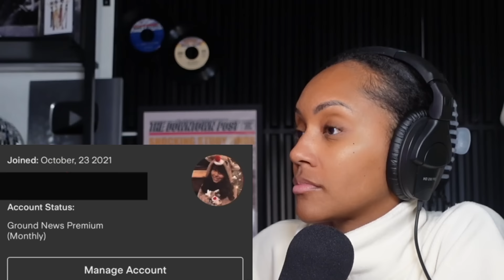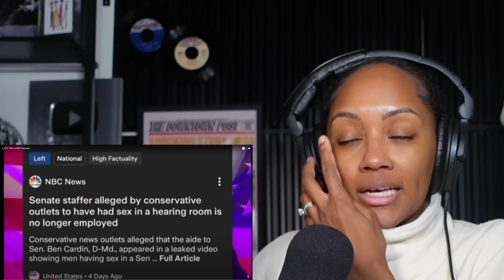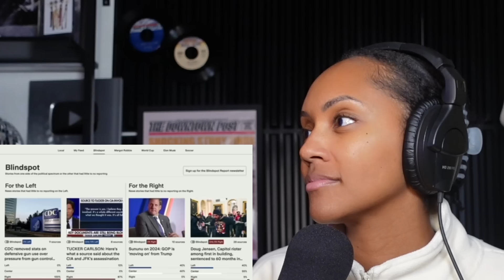WHO IS THIS WOMAN?! | SHOEONHEAD | ‘LADY BALLERS’ Review | REACTION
(NOTE: These are the ONLY social media platforms I have associated with this YouTube channel. I do not ever message anyone privately asking for money or offering giveaways. I DO NOT HAVE A TELEGRAM! Please be cautious and aware of scams on the internet)

- STUDIO/EQUIPMENT WISHLIST

shoeonhead
shoe0nhead husband
shoeonhead age
shoeonhead twitter
shoeonhead married
shoeonhead no makeup
shoeonhead instagram
shoe0nhead child
shoeonhead real name
shoeonhead ex boyfriend
shoeonhead husband
shoeonhead religion
shoeonhead politics
shoeonhead baby
shoeonhead accent
shoe0nhead aoc
shoe0nhead asmongold
what happened to shoeonhead
what happened to shoe0nhead
shoeonhead name
shoeonhead asmongold
is shoe0nhead related to moist critical
boxxy and shoeonhead
vaush and shoeonhead
eudaimonia and shoeonhead
contrapoints shoe0nhead
what are shoeonhead politics
does shoeonhead have a kid
is shoeonhead a liberal
shoeonhead boxxy
shoeonhead bio
shoeonhead brother
shoeonhead banned
shoe0nhead blaire white
shoeonhead bluesky
boxxy shoeonhead
blaire white shoeonhead
brittany venti shoeonhead
shoe0nhead baby
shoeonhead birthday
shoeonhead background music
shoeonhead political beliefs
shoeonhead conservative
shoeonhead criticism
shoeonhead college
shoe0nhead children
shoeonhead controversy
shoeonhead current boyfriend
shoeonhead children
shoe0nhead contrapoints
channels like shoeonhead
is shoe0nhead catholic
is shoeonhead canadian
shoe0nhead cancelled
shoeonhead phone case
shoe0nhead tucker carlson
shoe0nhead dog collar
shoeonhead drama
shoeonhead destiny
shoeonhead dating
shoe0nhead dog
shoe0nhead dramatica
did shoeonhead get married
does shoeonhead have a bf
does shoe0nhead have a child
destiny shoeonhead
does shoeonhead have a husband
does shoeonhead have a boyfriend
does shoeonhead have a brother
does shoe0nhead
does shoeonhead have children
shoeonhead ethnicity
shoe0nhead editor
shoeonhead eudaimonia
shoe0nhead ethnicity
shoeonhead election
shoe0nhead elden ring
shoeonhead engaged
shoeonhead elden ring
shoeonhead eyes
shoeonhead ere
shoeonhead encyclopedia
shoeonhead eyeliner
shoeonhead education
shoeonhead fish
shoe0nhead face
shoeonhead fiance
shoe0nhead feminism
shoe0nhead family
shoeonhead famous birthdays
shoeonhead freaky
shoeonhead far right
fluhrer shoeonhead
shoe on head face
shoe0nhead feminist
shoe0nhead fish
what state is shoeonhead from
shoeonhead sound of freedom
shoeonhead gamergate
shoe0nhead gamergate
shoeonhead gender
shoe0nhead got married
shoeonhead gun
ground news shoe0nhead
shoeonhead grifter
shoe on head guy
shoeonhead wage gap
gregory fluhrer shoe0nhead
greg shoeonhead
gamergate shoeonhead
is shoeonhead a guy
when did shoeonhead get married
shoeonhead height
shoeonhead husband name
shoe0nhead height
shoe0nhead husband name
shoe0nhead hasan
shoeonhead husband age
shoeonhead hellworld
shoeonhead hbomberguy
shoeonhead high school
how old is shoeonhead
how tall is shoeonhead
how old is shoeonhead husband
hellworld shoeonhead
hasan shoeonhead
hbomberguy shoeonhead
how did shoeonhead meet her husband
did shoeonhead have a baby
shoeonhead israel
shoe0nhead israel
shoeonhead is married
shoeonhead inflation
shoe0nhead interview
shoe0nhead is cute
shoeonhead ideology
is shoeonhead conservative
is shoeonhead married
is shoeonhead religious
instagram shoeonhead
is shoeonhead engaged
is shoeonhead right wing
is shoeonhead left wing
is shoeonhead republican
shoeonhead jan 6
june shoeonhead age
shoe on head joke
shoe0nhead alex jones
jd vance shoeonhead
jeremy boreing shoeonhead
j shead
j shoffner
john shoehorn
shoeonhead kid
shoe0nhead kid
shoeonhead keffals
keffals shoeonhead
does shoeonhead have kids
k shoe repair
shon keener
k shordie
k shoe repair melbourne fl
shoeonhead lgbt
shoeonhead looks like boxxy
shoeonhead live
shoeonhead lauren southern
shoeonhead loneliness
shoeonhead looks like
shoeonhead location
shoeonhead leftist
shoeonhead left or right
leafyishere shoeonhead
where does shoeonhead live
is shoeonhead liberal
shoeonhead political leaning
shoeonhead mbti
shoeonhead marriage
shoeonhead merch
shoeonhead makeup
shoeonhead mother
shoe0nhead maga
shoeonhead music